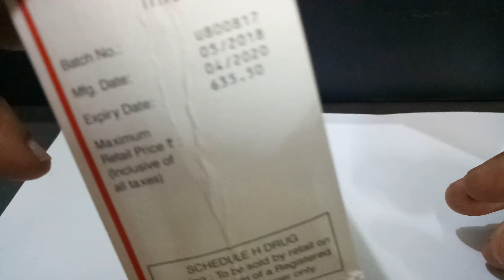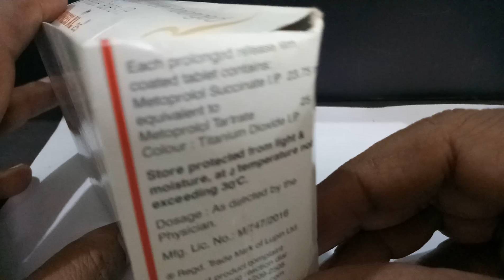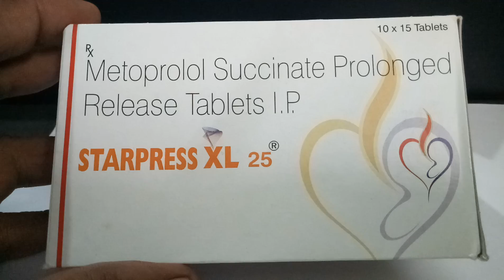Starpress XL 25 mg Tablet Review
Starpress XL 25 mg Tablet Review Starpress-Xl 25 MG Tablet XL is used to reduce high blood pressure and relieve chest pain caused due to reduced blood flow to the heart. It is also used for treating other complications associated with the heart and blood vessels.